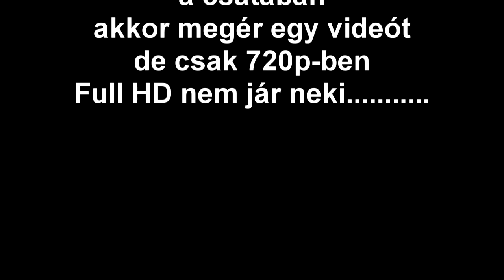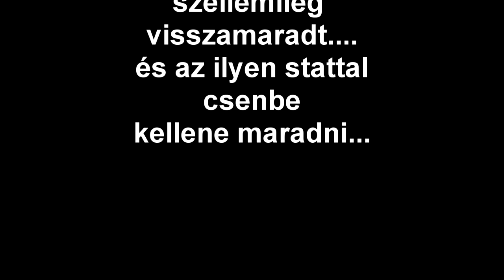A magyar WOT közösség népművészeti edénye: Stan_Marsh_Pro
Ezt az egyént mélyen elítélem, és Én így reagálok a stílusára.

Zene:

„Kabbe Köcsög”, előadó: Terhelt Terkel filmdal (• )
„Beszari Gyíkarc”, előadó: Terhelt Terkel filmdal (• )
„Tele van a tököm Veled”, előadó: Új Tekknől (• )

Kategória
Játék
Licenc
Normál YouTube-licenc